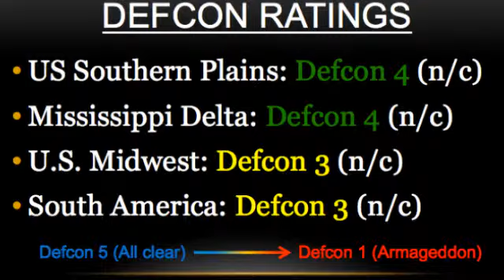IAG Daily Weather Video for February 24, 2016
•This morning, there are no threat level changes as a strong snowstorm moves across the Ohio Valley.

•The U.S. Southern Plains will see cooler than average temperatures and dry weather into the weekend, followed by warming. Defcon 4.

•The Mississippi Delta will pick up some additional rain today and some snow north as well, followed by below normal temperatures. Defcon 4.

•The U.S. Midwest can expect snowfall in the Ohio Valley today and tomorrow, with around 6" in western sections and lesser totals mixed with rain east. Defcon 3.

•In South America, look for daily rain coverage over much of the forecast area over the next seven days, with weekly totals of 2-4" in southern and central Brazil. Defcon 3.